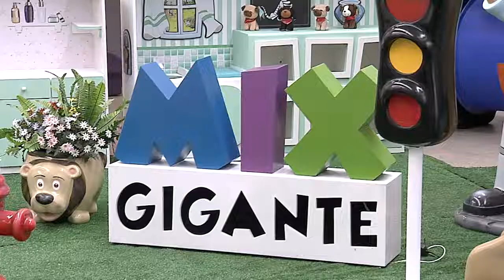Brinquedos interativos I Mix Gigante I Gazeta Shopping